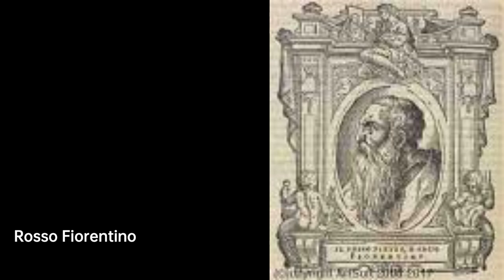Who is Rosso Fiorentino｜Artist Biography｜VISART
Giovanni Battista di Jacopo, known as Rosso Fiorentino or Il Rosso, was an Italian Mannerist……

A biography of Rosso Fiorentino.